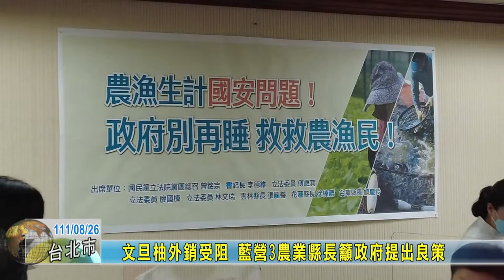20220826 03 文旦柚外銷受阻 藍營3農業縣長籲政府提出良策